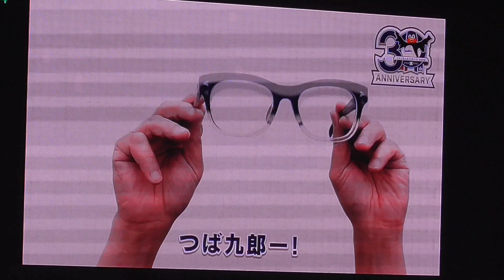2024/8/12 つば九郎、ずん飯尾さんのメガネ残しに対抗する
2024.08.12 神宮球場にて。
30周年をお祝いするつば九郎DAY。
スワローズファン・ずんの飯尾和樹さんから祝福のメッセージ。